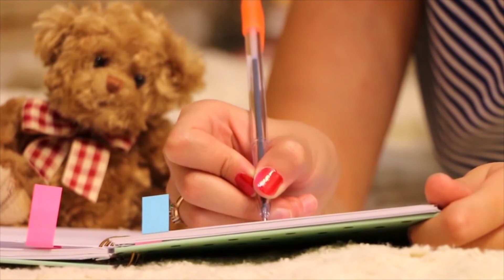Dos poemas de una suscriptora y una sorpresa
Bienvenidos a este espacio, el día de hoy leeremos dos poemas de una suscriptora de nombre Luna Esher a quien por cierto enviamos un fuerte abrazo y agradecer por confiar en mi trabajo.
Les anuncio además que visiten el canal de Youtube Almas de poesía, en el cuál la escritora Cristina Abrea le da voz a un poema de mi autoría, dejo el link para que lo vean, compartan y se suscriban al igual que en mi canal. Les mando un fuerte abrazo.
Mi Instagram: @luzy_ramirezf_oficial